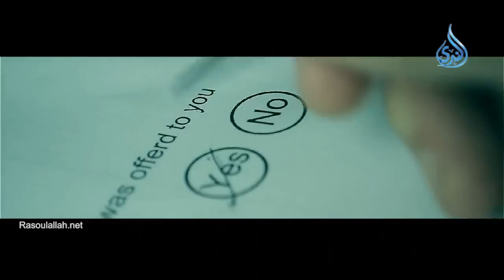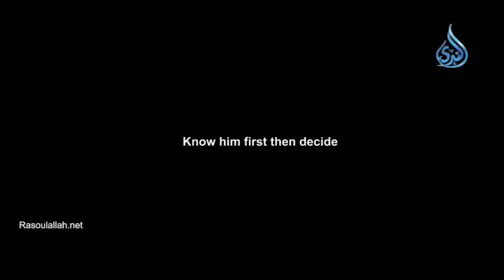فاصل ثبات رسول الله